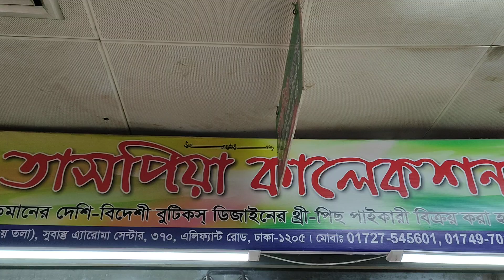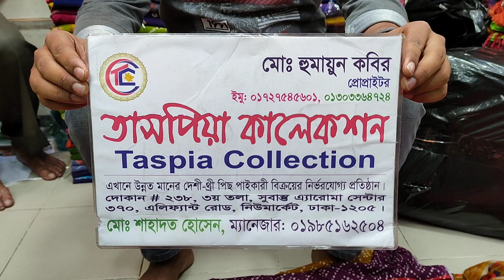পাইকারি দামে বুটিক থ্রি পিছ কালেকশন. wholesale price with